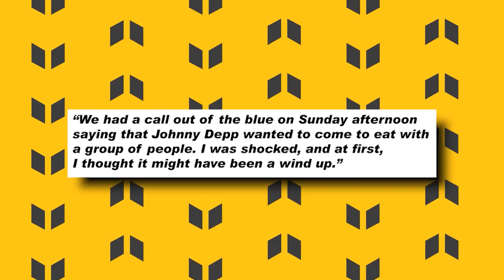Johnny Depp WIN! His Genius Post Trial Strategy SAVED His Career!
Johnny Depp was seen partying right after his trial.

Right after the closing arguments finished during the defamation trial against Johnny and his ex-wife, Amber Heard, the actor immediately flew to the UK because he had a gig, and he was about to perform on stage with Jeff Beck.

We all knew he was going to play the guitar because, well, he has a band. He also sings most of the time and fans are so in love with his voice.